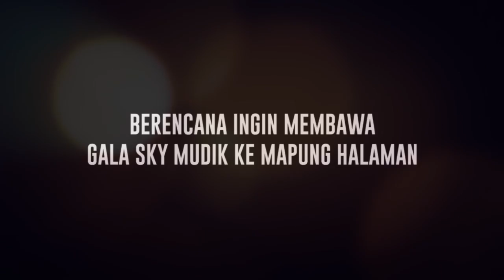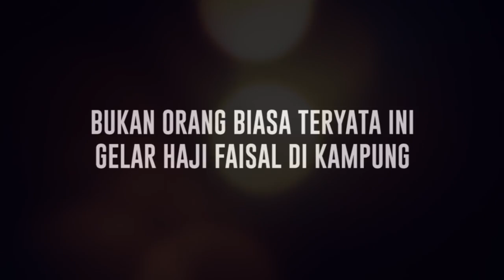Haji Faisal Rencanakan Mudik Pertama Untuk Gala Sky Pulang Kampung - Cumicam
Haji Faisal mengungkapkan keinginanya untuk membawa cucunya, Gala Skya, mudik kampung asalnya. Namun karena situasi tidak memungkinkan ia hanya baru bisa berencana. Haji Faisal hanya meminta doa kepada masyarakat supaya dirinya menang di pengadilan menghadapi besannya Doddy Sudrajat.